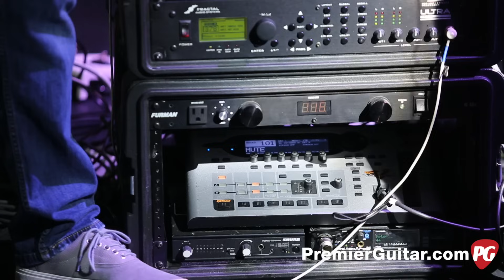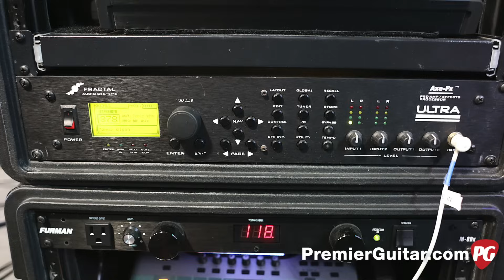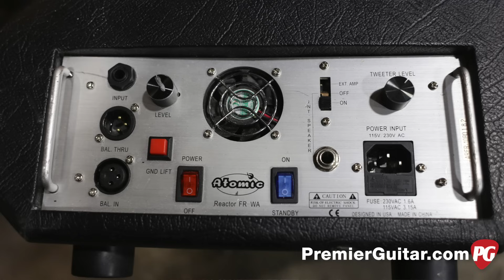Rig Rundown - Adrian Belew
Prog-rock wizard Adrian Belew and his tech Andrè Cholmondeley spent time with Premier Guitar during their current tour to discuss Belew’s love for strange noises and how new tones inspire new songs.

Belew uses two signature Parker Fly guitars, both of which are decked out in custom, 12-coat automobile-finish colors, and feature a  Sustainiac Stealth Pro pickup in the neck position, a DiMarzio in the bridge, and a piezo pickup.

Although Belew doesn’t use it live, an onboard Line 6 Variax controller can also be activated by a push-pull knob. All of his guitars use D’Addario NYXL strings.